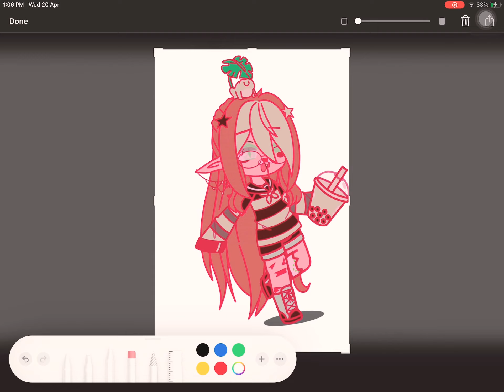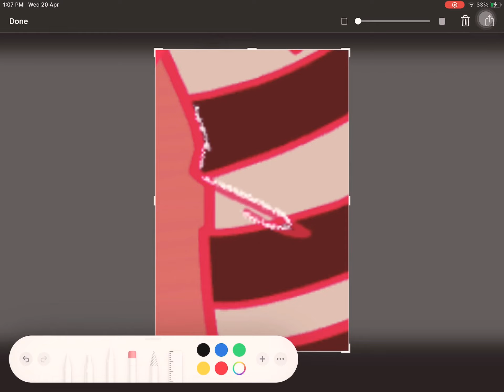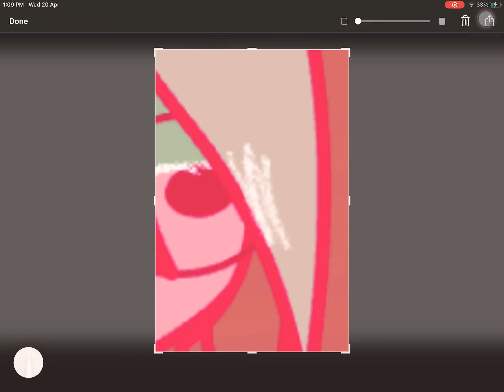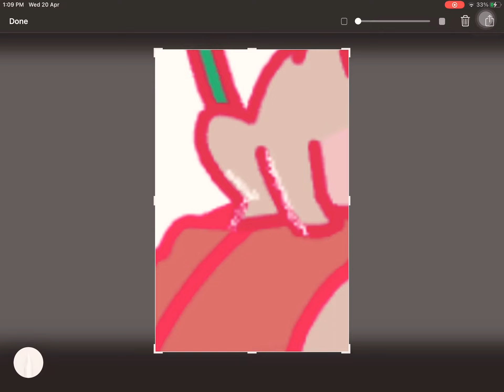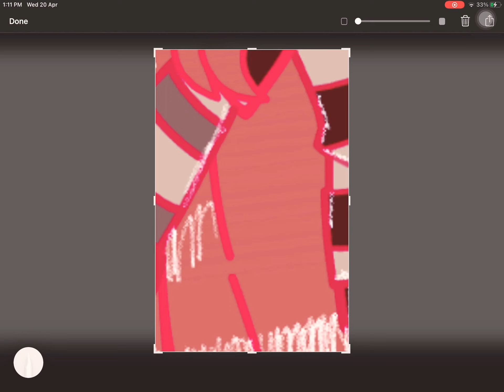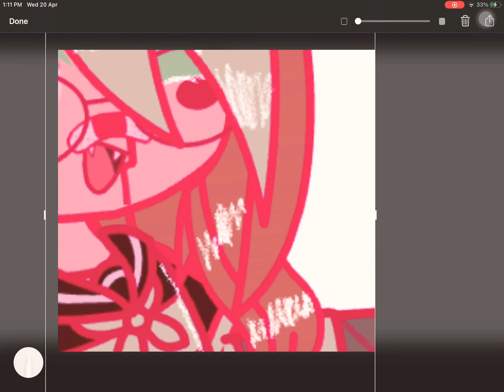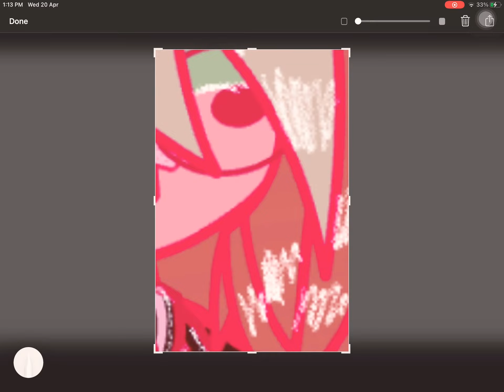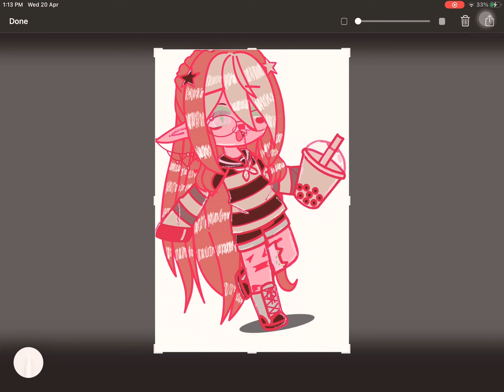I edited froggy {I can’t think of a video idea}